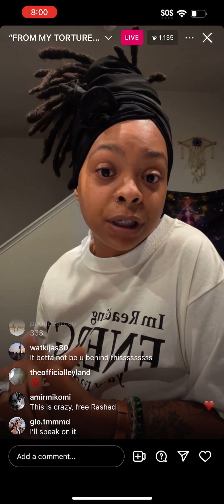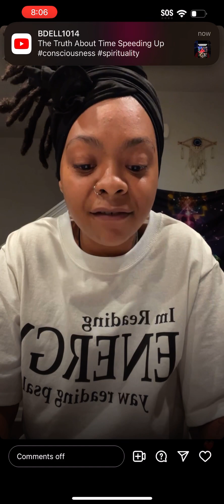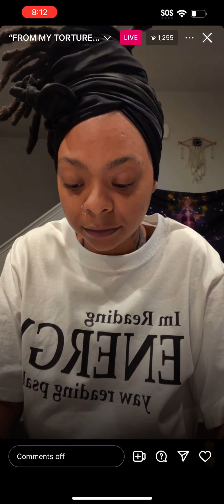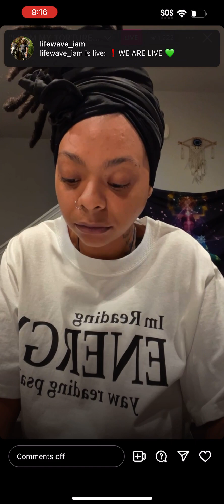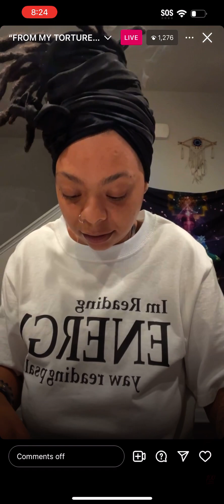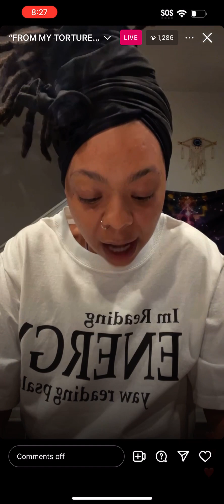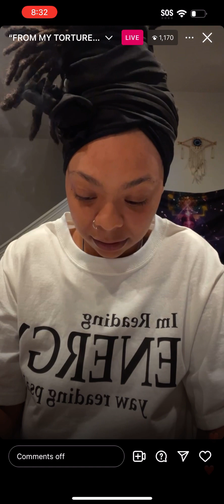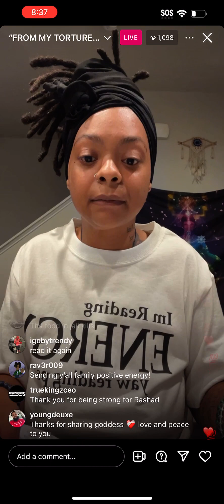RASHAD JAMAL UPADATE MARCH 7, 24 / LIVE FROM MY TORTURE ROOM ​⁠@theuniversityofcosmicintel369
Devine Insight, pouring his heart out !!! FREE A GOD RASHAD JAMAL